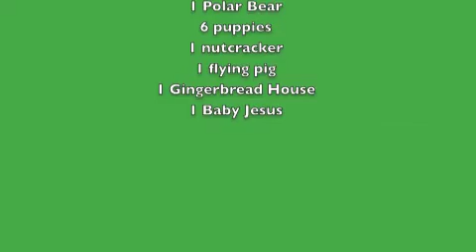Christmas Tour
A tour of the yard decorations in my apartment complex.